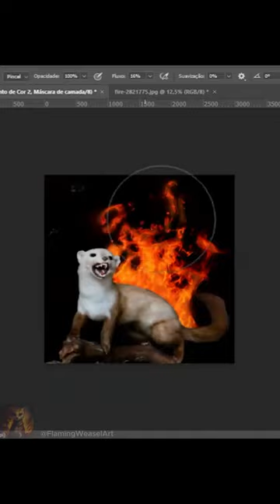Ferocious Flaming Weasel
Watch a Flaming Weasel come to life in this intense speedart!